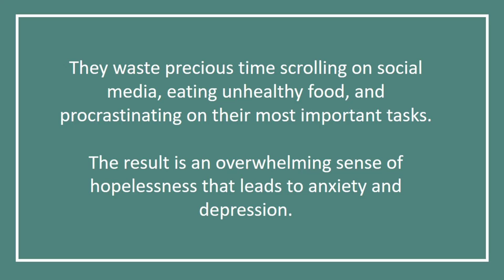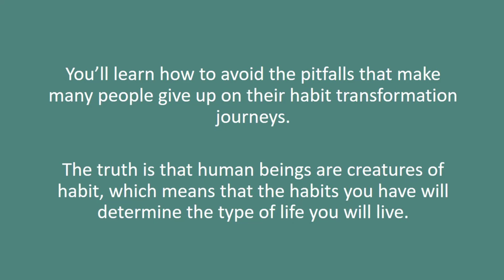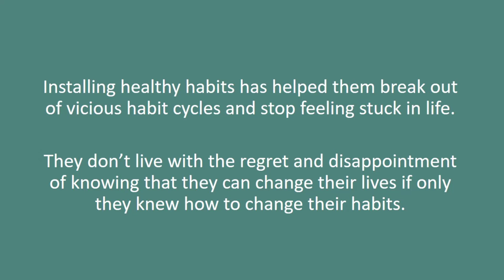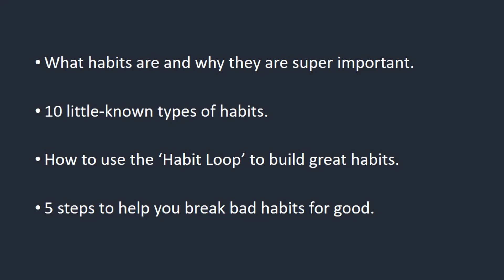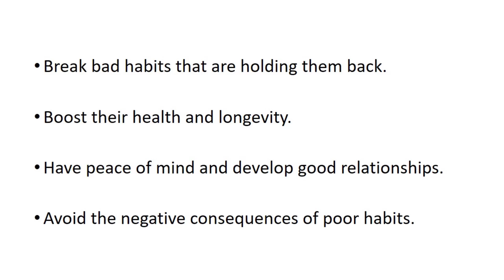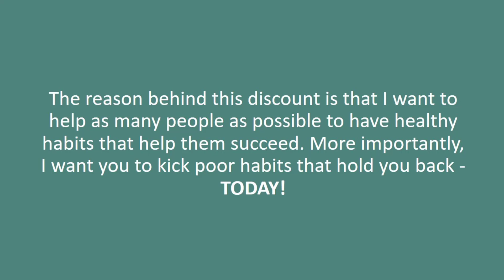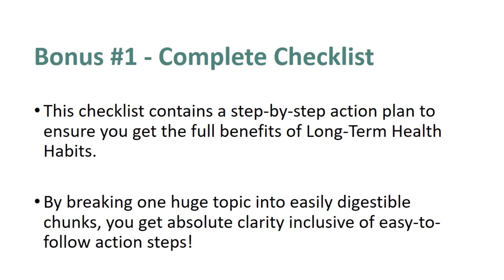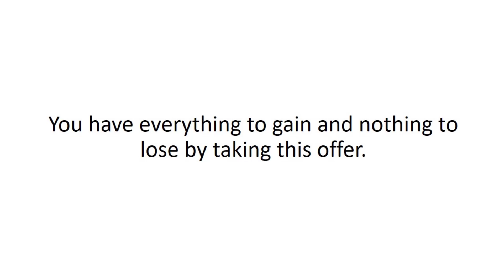Long-Term Health Habits - Create a Successful and Fulfilling Life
The Secrets to Cultivating Healthy Habits That Last a Lifetime

This research-backed guide will teach you everything you need to know about cultivating long-term health habits.

Here are some of the things that you will discover in this life-transforming program:

How long does it take to create a new habit? See chapter 3 for the answer
How to build high-performance habits that last.
8 important things to remember when changing habits.
How to use punishment and rewards to cement good habits.
8 bad habits that you should drop right now.